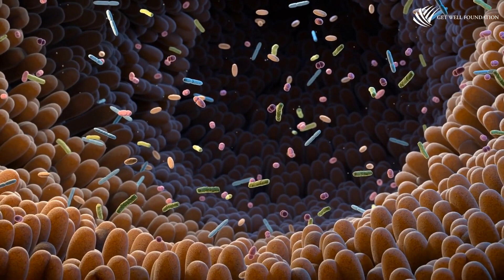My Battle with Colon Cancer: (Episode 2)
In Episode 2 of "My Battle with Colon Cancer", Andrew recounts his experience of being prescribed Flagyl antibiotics for a hospital-acquired infection after being hospitalized for five days. He describes the negative effects of Flagyl on his gastrointestinal system and liver from his previous use of it for Crohn's disease. To alleviate these effects, he drank ginger tea and took probiotics alongside his antibiotics. Despite feeling better after a month, he experienced abdominal pain and vomiting a few days after stopping the antibiotics. He also shares an anecdote about a nonviolent inmate who was being treated at the same hospital. During a colonoscopy procedure, Andrew and the medical staff discuss the benefits of acupuncture and Chinese medicine. He also shares a story told by a nurse anesthesiologist about her mother who outlived chemotherapy for breast cancer. Andrew receives a call from his gastroenterologist who informs him of a possible cancerous tumor in his chest and plans for surgery.